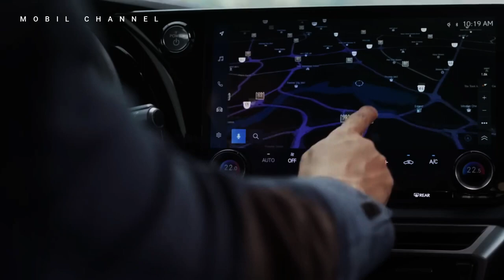Special Luxury Package for LEXUS RX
This package also includes 21-inch wheels that have been given a very stylish gloss black finish. Customers can also choose luxurious exterior color options such as White and Sky Blue.

 The interior gets a luxurious touch  with Premium Plus features. The seats are covered in black, walnut, ammonium sand and dark sepia leather, all with a black finish.